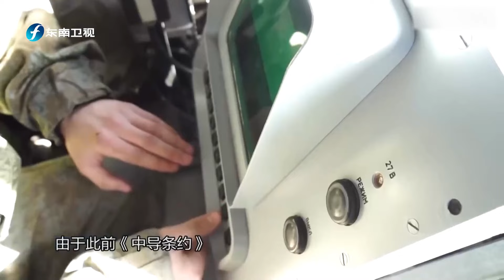烏克蘭是否有能力發動大反攻?解讀貧鈾彈為何能夠激怒俄羅斯 | 东南军情20230403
节目介绍：节目聚焦军事热点，追踪时事动向，专家名嘴点评，深入剖析事件真相，为观众呈现一个紧随军事时政脉搏的视觉盛宴。